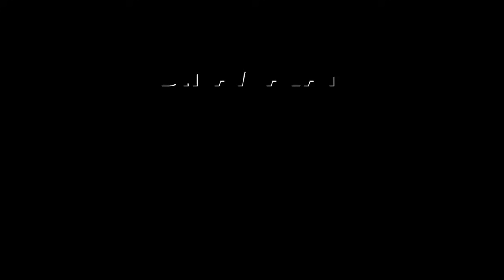செந்தில் பாலாஜியின் கோரிக்கை ஐகோர்ட்டில் நிராகரிப்பு | Senthil Balaji Case | ED | High Court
அமலாக்கத்துறை விசாரணைக்கு ஆஜராவாரா?
செந்தில் பாலாஜி வழக்கில் மீண்டும் திருப்பம்SenthilBalajiCase